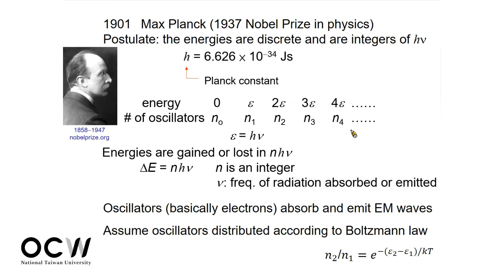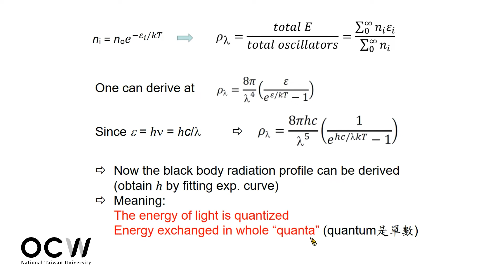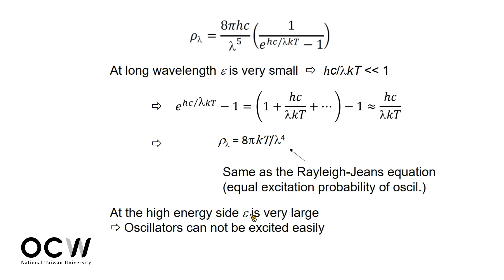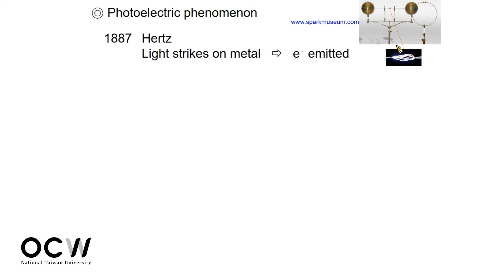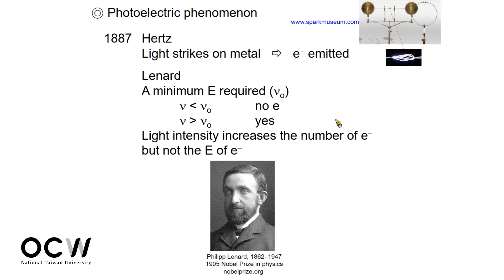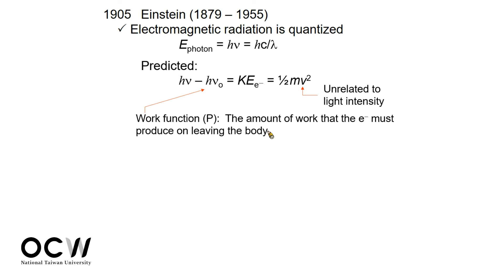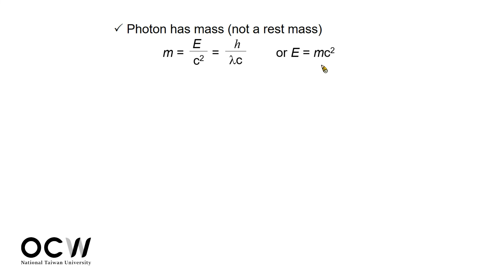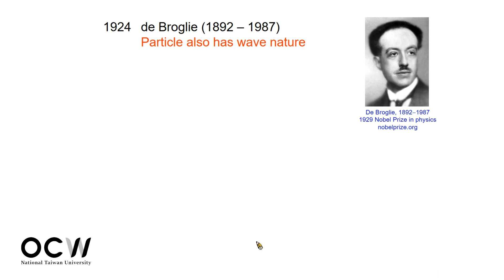普通化學 53. 原子結構與週期性 Quantum Mechanics and Atom Theory (3)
00:00:00  Opening
00:00:13  普朗克的假說(續) Planck’s postulation (continued)
00:17:45  赫茲的發現與光電效應的迷團 Photoelectric phenomenon
00:28:32  愛因斯坦的學說 ― 光的粒子性 photon
00:48:59  德布羅意的物質波 de Brolie's particle wave

課程名稱：普通化學 (General Chemistry) 2021
授課教師：蔡蘊明
授權 方式：本課程由「國立臺灣大學化學系蔡蘊明教授」授權使用，您如需利用本作品，
請另行向權利人取得授權。